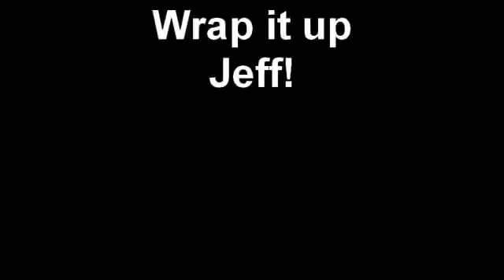Wrap it up Jeff!